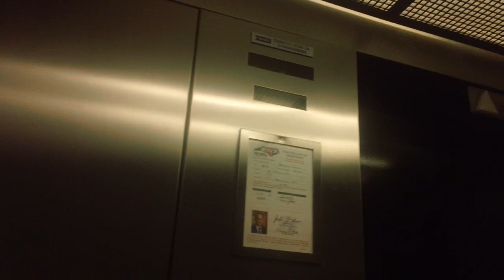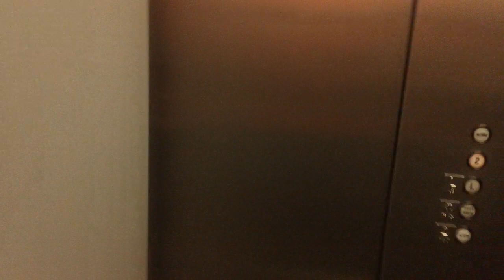1857 Dover Classic Hydraullic Elevator At FSU, Administration, Fayettville NC